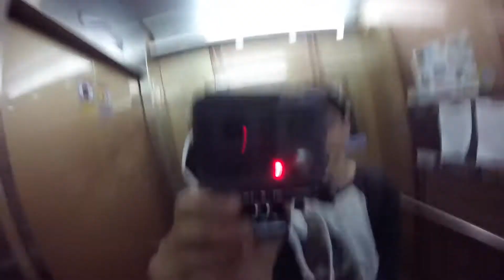Webisode 5 - Drive Thru BMX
Had a lil session, but didn't land a lot of tricks or do much riding. :)